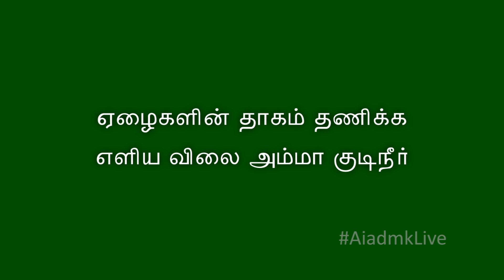Hypnautyx :: Amma - Water Scheme (Tamil)